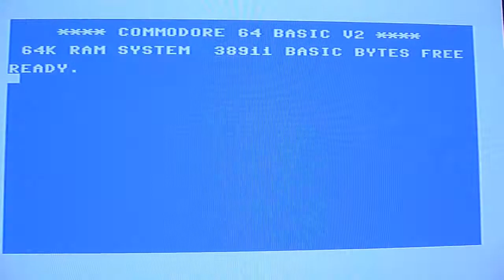The Last Ninja - Angry Alien Attack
Animated video for "Angry Alien Attack" by the Last Ninja. 2010